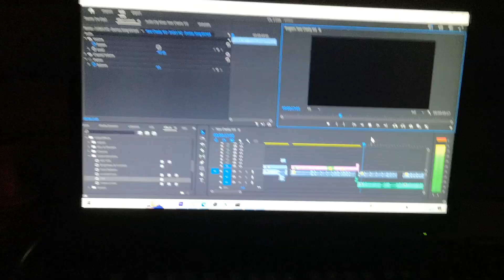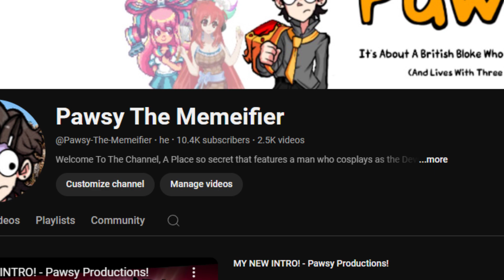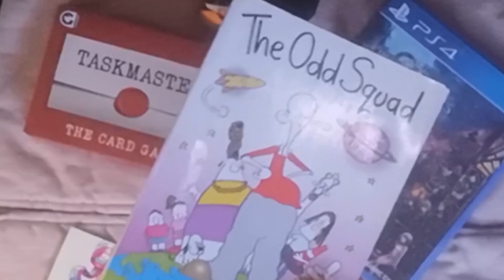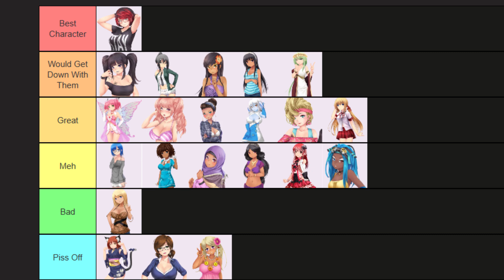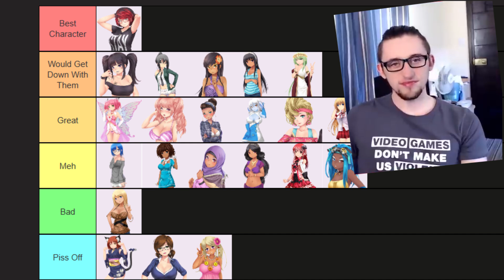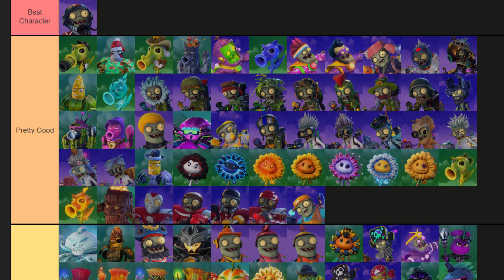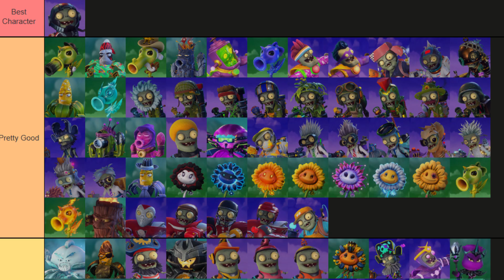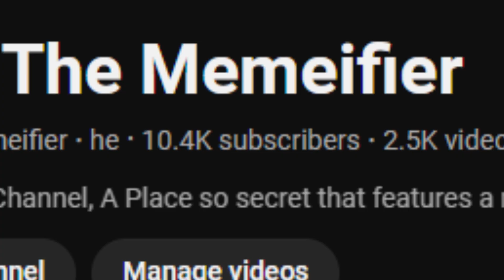The Unbelievable World Of Pawsy The Memeifier (10K Subs Special)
Special thanks to everyone who made this episode Possible, Be prepared for me to roast your favourite Love god and PVZ Character. Also quick update at the end.